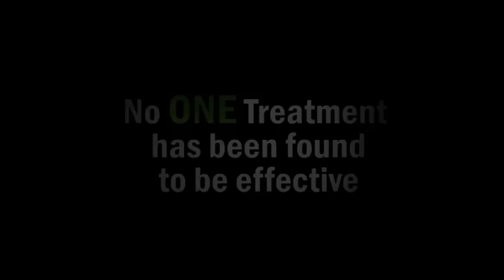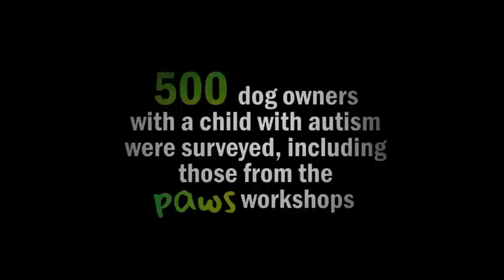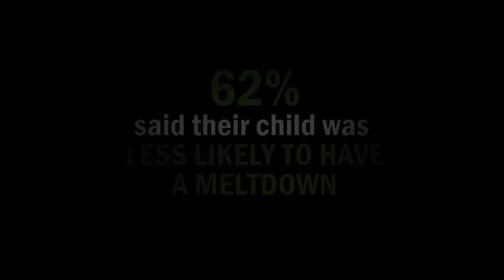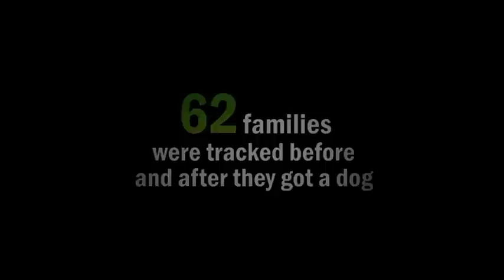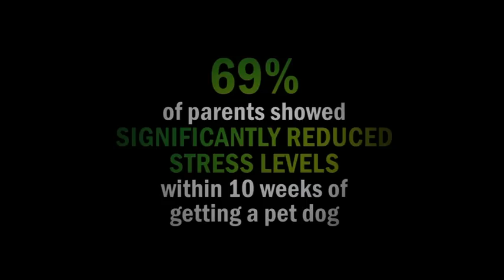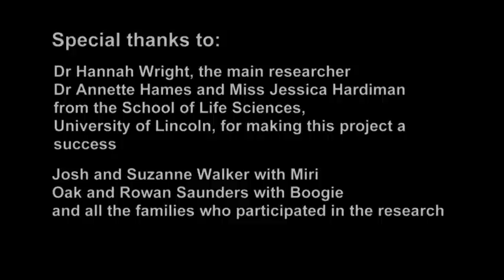PAWS (Parents Autism Workshops & Support) Research Project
Researchers at the University of Lincoln have been working alongside Dogs for the Disabled and the National Autistic Society to evaluate the benefits that a pet dog can have for a child with autism and their family.